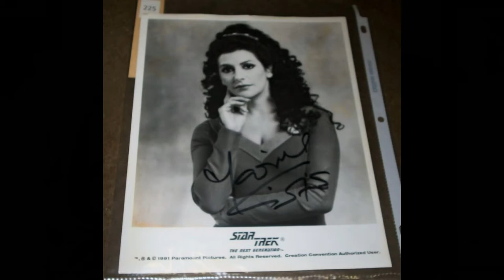THEN AND NOW Marina Sirtis as Deanna Troi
View photos of Marina Sirtis as Deanna Troi and outside of Star Trek paired with original music.